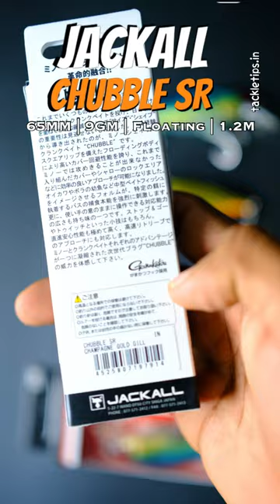JACKALL CHUBBLE SR An ideal lure for Mangrove Jacks Snapper form River